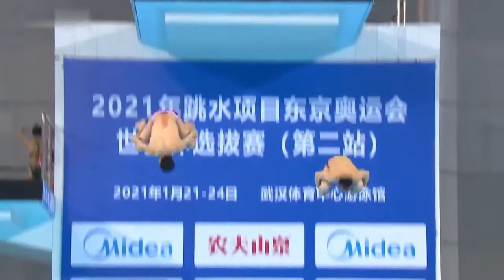aisen chen news Diving Trials 10m Synchro | Diving competition | sexiest male divers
aisen chen news  Diving Trials 10m Synchro Chen Aisen & Cao Yuan - Chinese Diving Trials 10m Synchro - 482.73 陳艾森/曹緣

This channel will bring you videos about fitness, sports, especially men’s and women’s diving competitions, as well as aerobics competition videos. Related videos are mainly personal clips.